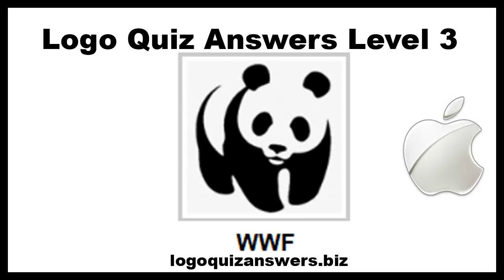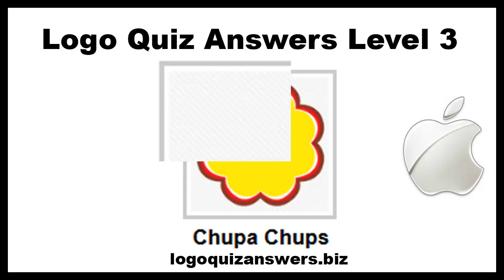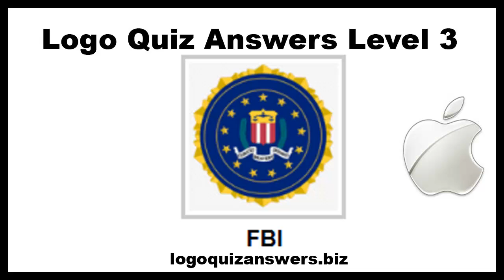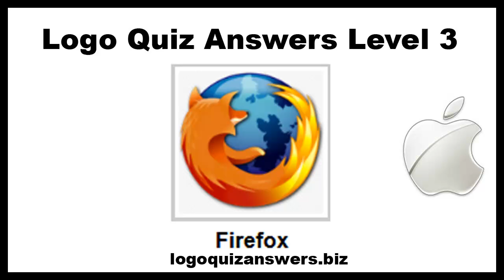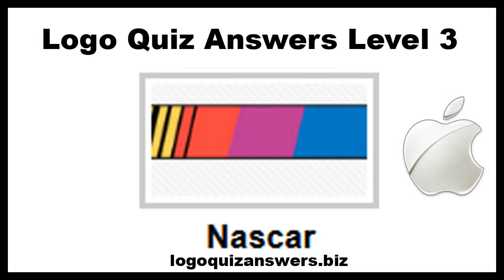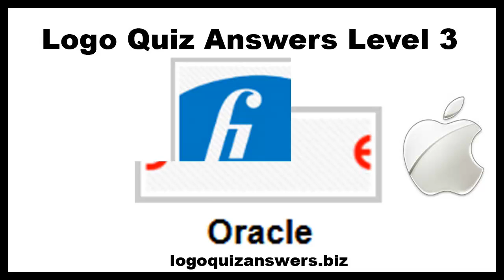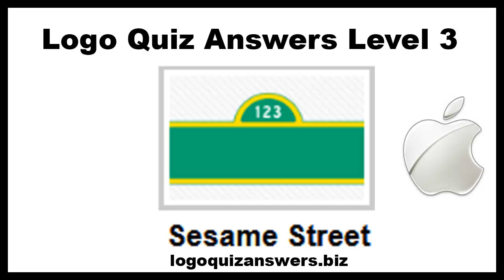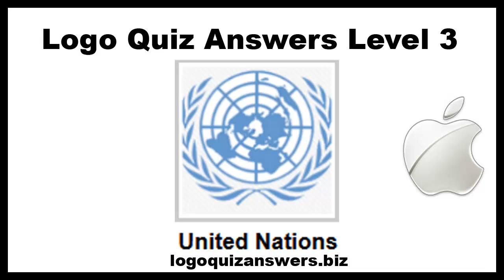Logo Quiz Answers Level 3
Don't lose your time to guessing logos. We have all answers of all level. 1-9 Levels Logos Quiz Answers